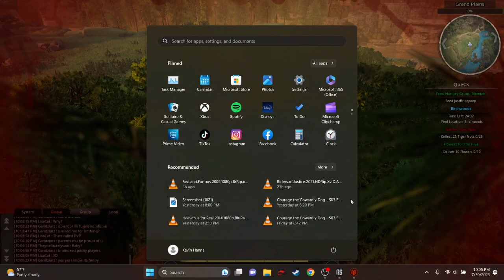Pycnonemosaurus vs Styracosaurus | Path of Titans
Sorry for the shaky camera, it gets better. I thought the Pycno greeted at first lol. I friendly called back but quickly realized my mistake ;)